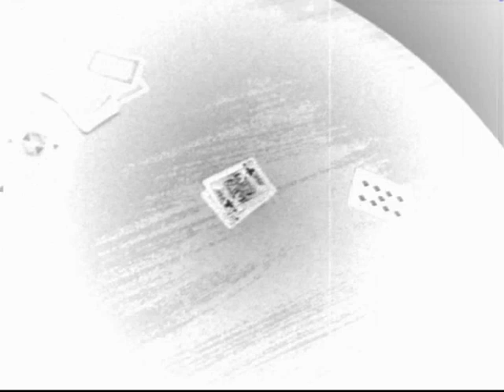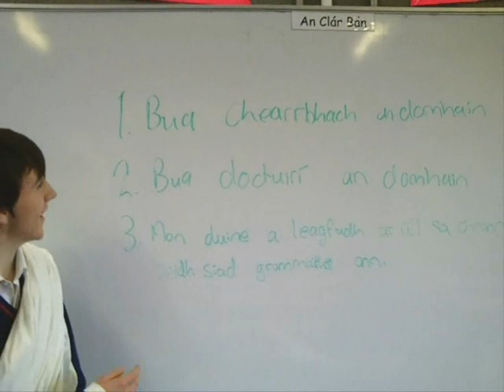An Cearrbhach Mac Cába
A video me and the lads had to do for Irish class, what better way to do it than to have the the craic.  Tá sé an-greann , turbo shtyle!